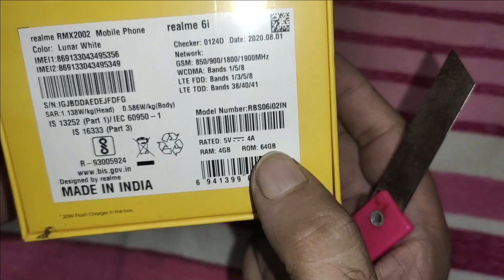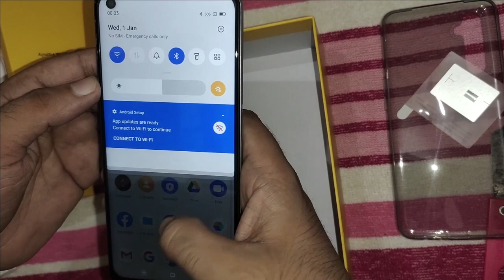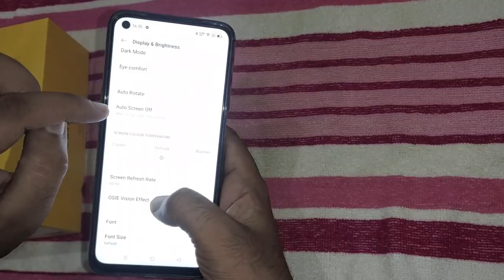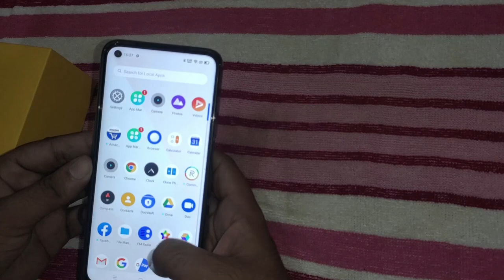Best Mobile Under 12000 In India 2021 march 🔥🔥🔥 | In Hindi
best mobile under 12000 in india 2021 march| Features & Unboxing | In Hindi

इस वीडियो में आपको पता चलेगा कि भारत में 12000 के तहत सबसे अच्छा स्मार्टफोन कौन सा है। विनिर्देशन और अनबॉक्सिंग के साथ, यह भी जान सकते हैं कि मैंने इस लागत के साथ इसे कैसे खरीदा। i hope u like the video.

videos ke liye.

Equipment used :
Mobile Camera Used
Mic Used
Laptop Used

Best Laptop Under 50K
Best Laptop Under 70K

Best Mobile Under 35K & above

Best Tvs Under 15k-
Best Tvs Under 22k
Best Tvs Under 35k
Best Tvs Under 50k

Best Earfones Under Rs500
Best Earfones Under Rs1000
Best Earfones Under Rs2000
Best Earfones Under Rs5000-